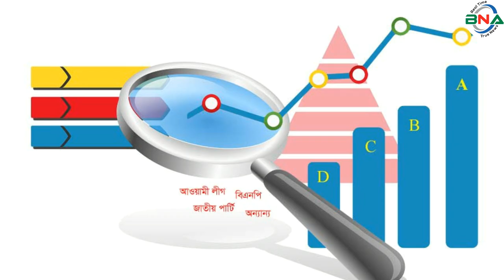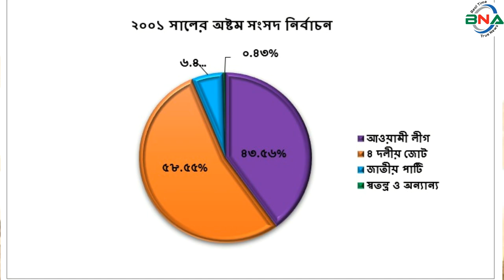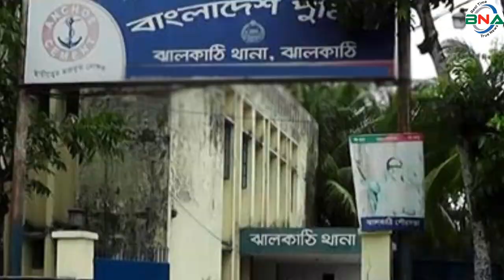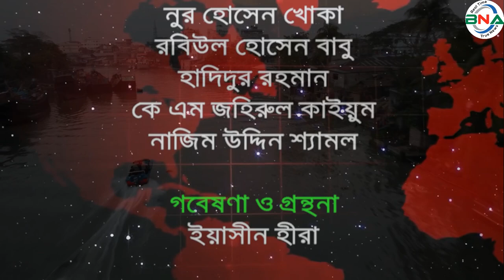দ্বাদশ সংসদ নির্বাচনের হালচাল:ঝালকাঠি-২ আসনে জিতবে কে?বাংলাদেশ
সংসদীয় আসন-১২৬
ঝালকাঠি-২ সংসদীয় আসনটি জেলা সদর ও নলছিটি উপজেলা নিয়ে গঠিত। এ আসনটি জাতীয় সংসদের ১২৬ তম আসন।
১৯৯১ সালের ২৭শে ফেব্রুয়ারি পঞ্চম সংসদ নির্বাচন অনুষ্ঠিত হয়। এই আসনে ভোটার ছিলেন ২ লাখ ৭১ হাজার ৩ শত ৭১ জন। ভোট প্রদান করেন ১ লাখ ১৯ হাজার ৮ শত ৮২ জন। নির্বাচনে বিএনপির গাজী আজিজ ফেরদৌস বিজয়ী হন। ধানের শীষ প্রতীকে তিনি পান ৪৩ হাজার ৬ শত ৭৩ ভোট। তার নিকটতম প্রতিদ্বন্দ্বী ছিলেন জাতীয় পার্টির জুলফিকার আলী ভুট্টো। লাঙ্গল প্রতীকে তিনি পান ৩২ হাজার ৬ শত ৩৯ ভোট।
১৯৯৬ সালের ১৫ই ফেব্রুয়ারি ৬ষ্ঠ জাতীয় সংসদ নির্বাচন অনুষ্ঠিত হয়। তত্ত্বাবধায়ক সরকারের দাবিতে আওয়ামী লীগসহ সব বিরোধী দল এই নির্বাচন শুধু বর্জন করে ক্ষান্ত হয়নি, প্রতিহতও করে। নির্বাচনে বিএনপি, ফ্রিডম পার্টি এবং কিছু নামসর্বস্ব রাজনৈতিক দল, অখ্যাত ব্যক্তি প্রতিদ্বন্দ্বীতা করেন।  ভোটারবিহীন এই নির্বাচনে বিএনপির গাজী আজিজ ফেরদৌসকে বিজয়ী ঘোষণা করা হয়।  ষষ্ঠ জাতীয় সংসদ নির্বাচনের মাধ্যমে গঠিত এই সংসদের মেয়াদ ছিল মাত্র ১১ দিন। তত্ত্বাবধায়ক সরকার বিল পাশ হওয়ার পর এই সংসদ বিলুপ্ত ঘোষণা করা হয়।

১৯৯৬ সালের ১২ই জুন সপ্তম সংসদ নির্বাচন অনুষ্ঠিত হয়।  নির্বাচনে ভোটার ছিলেন ১ লাখ ৬৯ হাজার ৯ শত ১৬ জন। ভোট প্রদান করেন ১ লাখ ২৭ হাজার ৩৮ জন। নির্বাচনে জাতীয় পাটির জুলফিকার আলী ভুট্টো বিজয়ী হন। লাঙ্গল প্রতীকে তিনি পান ৪৭ হাজার ৫০ ভোট। তার নিকটতম প্রতিদ্বন্দ্বী ছিলেন বিএনপির গাজী  আজিজ ফেরদৌস।  ধানের শীষ প্রতীকে  তিনি পান ৩৮ হাজার ৫ শত ২৩ ভোট।

২০০১ সালের পহেলা অক্টোবর  অষ্টম সংসদ নির্বাচন অনুষ্ঠিত হয়। নির্বাচনে ভোটার ছিলেন ২ লাখ ৪০ হাজার ৩ শত ৭২ জন।  ভোট প্রদান করেন ১ লাখ ৫৭ হাজার ৩ শত ৪০ জন। নির্বাচনে বিএনপির ইসরাত সুলতানা প্রকাশ ইলেন ভুট্টো বিজয়ী হন। ধানের শীষ প্রতীকে তিনি পান ৯২ হাজার ১শত ১৬ ভোট। তার নিকটতম প্রতিদ্বন্দ্বী ছিলেন আওয়ামী লীগের উপদেষ্টামণ্ডলীর সদস্য আমির হোসেন আমু।  নৌকা  প্রতীকে তিনি পান ৫৪ হাজার ৩ শত ৭৮ ভোট।

২০০৮ সালের ২৯শে ডিসেম্বর নবম সংসদ নির্বাচন অনুষ্ঠিত হয়।  নির্বাচনে ভোটার ছিলেন ২ লাখ ১৯ হাজার  ৬ শত ৫৫ জন। ভোট প্রদান করেন ১ লাখ ৮৬ হাজার ৯ শত ৬৪ জন। নির্বাচনে আওয়ামী লীগের আমির হোসেন আমু বিজয়ী হন। নৌকা প্রতীকে তিনি পান ১ লাখ ৪ হাজার ৪ শত ৪১ ভোট। তার নিকটতম প্রতিদ্বন্দ্বী ছিলেন বিএনপির ইসরাত সুলতানা প্রকাশ ইলেন ভুট্টো। ধানের শীষ প্রতীকে তিনি পান ৭৩ হাজার ৮ শত ৫৩ ভোট।
২০১৪ সালের ৫ই জানুয়ারি দশম জাতীয় সংসদ নির্বাচন অনুষ্ঠিত হয়। নির্বাচনে আওয়ামী লীগের উপদেষ্টামণ্ডলীর সদস্য আমির হোসেন আমু বিনা প্রতিদ্বন্দ্বীতায় বিজয়ী হন। তত্ত্বাবধায়ক সরকারের দাবিতে বিএনপি নেতৃত্বাধীন ২০ দলীয় জোট এই নির্বাচনে অংশগ্রহণ করেনি।
২০১৮ সালের ৩০শে ডিসেম্বর একাদশ সংসদ নির্বাচন অনুষ্ঠিত হয়। নির্বাচনে ভোটার ছিলেন ২ লাখ ৯০ হাজার ৪ শত ৪ জন।  ভোট প্রদান করেন ২ লাখ ৩৩ হাজার ৯ শত ৫৬ জন।

নির্বাচনে প্রার্থী ছিলেন ৫ জন।  নৌকা প্রতীকে আওয়ামী লীগের উপদেষ্টামণ্ডলীর সদস্য আমির হোসেন আমু, ধানের শীষ প্রতীকে জীবা আমিনা খান, লাঙ্গল প্রতীকে জাতীয় পার্টির এম এ কুদ্দুস খান, আম প্রতীকে ন্যাশনাল পিপলস পার্টির জাহাঙ্গীর হোসেন খান, হাতপাখা প্রতীকে ইসলামী আন্দোলন বাংলাদেশের সৈয়দ মো: ফয়জুল করিম প্রতিদ্বন্দ্বীতা করেন।
নির্বাচনে আওয়ামী লীগের আমির হোসেন আমু বিজয়ী হন।  নৌকা প্রতীকে তিনি পান ২ লাখ ১৪ হাজার ৯ শত ৩৭ ভোট। তার নিকটতম প্রতিদ্বন্দ্বী ছিলেন ইসলামী আন্দোলন বাংলাদেশের সৈয়দ মো: ফয়জুল করিম। হাতপাখা প্রতীকে তিনি পান মাত্র ৯ হাজার ৮ শত ১২ ভোট। কারচুপির অভিযোগে বিএনপি নেতৃত্বাধীন জাতীয় ঐক্যফ্রন্ট নির্বাচন বর্জন ও ফলাফল প্রত্যাখান করে।
পর্যবেক্ষণে দেখা যায়, পঞ্চম, ষষ্ঠ ও অষ্টম সংসদে বিএনপি, সপ্তম সংসদে জাতীয় পার্টি এবং  নবম, দশম ও একাদশ সংসদে আওয়ামী লীগ বিজয়ী হয়।
দ্বাদশ সংসদ নির্বাচনকে সামনে রেখে বিএনএ নিউজ টুয়েন্টি ফোর এর গবেষণা টিম দৈবচয়ন পদ্ধতিতে সারাদেশে জরিপ চালায়। জরিপে অংশগ্রহণকারি বেশীরভাগ ভোটার ১৯৯১ সালের পঞ্চম, ১৯৯৬ সালের সপ্তম, ২০০১ সালের অষ্টম ও ২০০৮ সালের নবম জাতীয় সংসদ নির্বাচনকে সুষ্ঠু, নিরপেক্ষ ও অংশগ্রহণমূলক হয়েছে বলে অভিমত ব্যক্ত করেন। তারই ভিত্তিতে বিএনএ নিউজ টুয়েন্টি ফোর ঝালকাঠি-২ আসনে পঞ্চম, সপ্তম, অষ্টম ও নবম এই ৪টি নির্বাচনের প্রদত্ত ভোটের পরিসংখ্যানকে মানদন্ড ধরে আওয়ামী লীগ, বিএনপি, জাতীয় পার্টি ও জামায়াতে ইসলামীর সাংগঠনিক শক্তি বিশ্লেষণের মাধ্যমে একটি কল্পানুমান উপস্থাপনের চেষ্টা করেছে।
ঝালকাঠি-২(জেলা সদর এবং নলছিটি) এই আসনের বর্তমান সংসদ সদস্য আওয়ামী লীগের উপদেষ্টামণ্ডলীর অন্যতম সদস্য সাবেক শিল্পমন্ত্রী আমির হোসেন আমু।  দ্বাদশ জাতীয় সংসদ নির্বাচনে তিনি আওয়ামী লীগের একক প্রার্থী, এটা মোটামুটি নিশ্চিত। তবে আসনটি তিনি এবার তাঁর মেয়ে ও জেলা আওয়ামী লীগের সদস্য ব্যারিস্টার সুমাইয়া হোসেন অদিতিকেও ছেড়ে দিতে পারেন।
এদিকে আসনটিতে বিএনপি থেকে একাধিক নেতা মনোনয়ন চাইবেন। তাঁদের মধ্যে রয়েছেন ঝালকাঠি জেলা বিএনপির আহ্বায়ক কমিটির সদস্য ও সাবেক সংসদ সদস্য ইসরাত সুলতানা ইলেন ভুট্টো।  তিনি এর আগে একবার বিএনপির টিকিট নিয়ে সংসদ সদস্য নির্বাচিত হয়েছিলেন। এই আসনে তিনিই বিএনপির সর্বশেষ সংসদ সদস্য। আরও আছেন কেন্দ্রীয় মহিলা দলের সহসভাপতি এবং বিএনপির কেন্দ্রীয় কমিটির নির্বাহী সদস্য জেবা আমিনা খান।
বিএম কলেজের সাবেক ভিপি ও নির্বাহী কমিটির বরিশাল বিভাগের সহসাংগঠনিক সম্পাদক  মাহবুবুল হক নান্নু, ঝালকাঠি জেলা বিএনপির সাবেক সাধারণ সম্পাদক ও জেলা বিএনপির আহ্বায়ক কমিটির অন্যতম সদস্য মনিরুল ইসলাম নূপুর, কেন্দ্রীয় স্বেচ্ছাসেবক দলের সহসভাপতি ও ঝালকাঠি জেলা বিএনপির আহ্বায়ক কমিটির সদস্য অ্যাডভোকেট রফিকুল ইসলাম হাওলাদার, ঝালকাঠি জেলা বিএনপির সাবেক সিনিয়র সহসভাপতি ও জেলা বিএনপির আহ্বায়ক কমিটির সদস্য মিঞা আহমেদ কিবরিয়া।